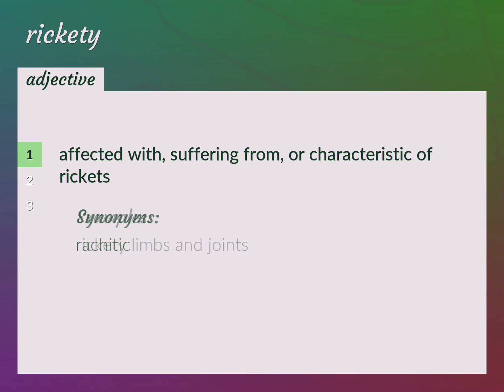Rickety | meaning of Rickety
What is RICKETY meaning?